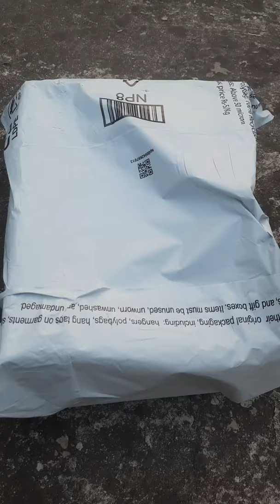Puma cavens white shoes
Puma Unisex-Adult Caven Shoes Sneaker

Link to buy